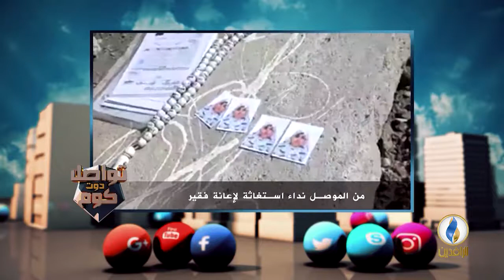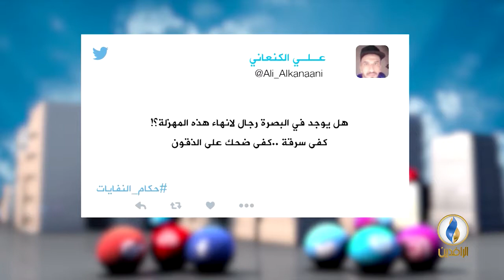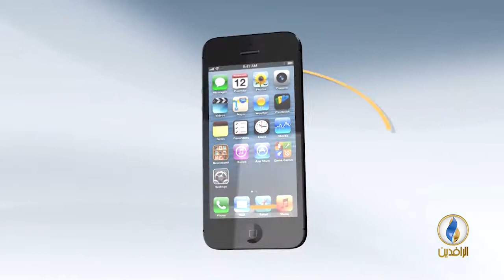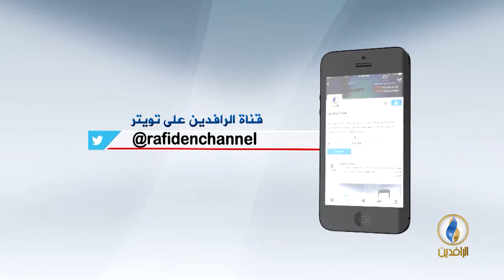تواصل_دوت_كوم | 13-3-2018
تقديم:
محمد عصام